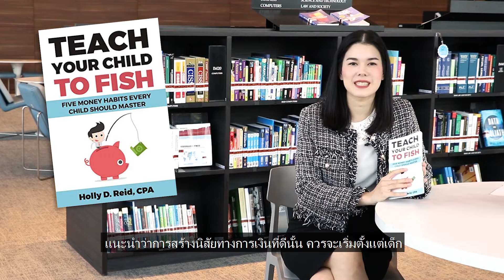BOT Book Club : Teach your Child to Fish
Teach your Child to Fish
การสร้างนิสัยทางการเงินที่ดี ควรเริ่มตั้งแต่เด็ก ๆ

Holly D. Reid ผู้เขียนหนังสือ Teach Your Child To Fish : Five Money Habits Every Child Should Master จะมาช่วยแนะนำให้คุณพ่อคุณแม่สามารถสร้างวินัยทางการเงินที่ดีให้กับลูก ๆ ว่าต้องเริ่มต้นยังไงบ้าง

ติดตามรายละเอียดได้จากรายการ BOT Book Club รายการน้องใหม่ของธนาคารแห่งประเทศไทยทาง YouTube Bank of Thailand นี้และหากชื่นชอบรายการ อย่าลืมกดติตาม YouTube Bank of Thailand ด้วยนะครับ